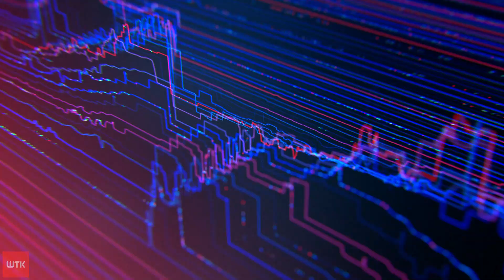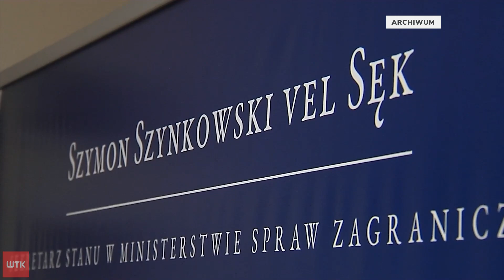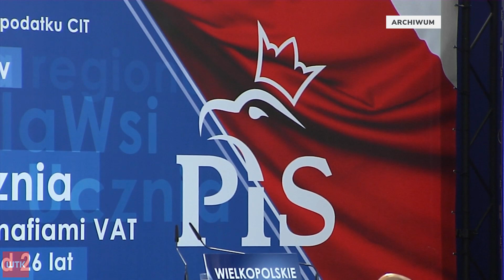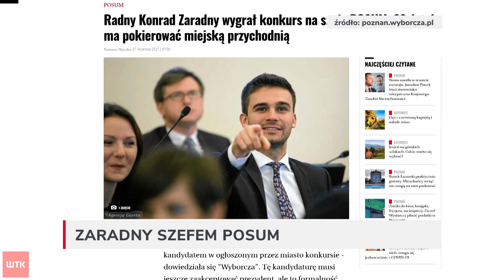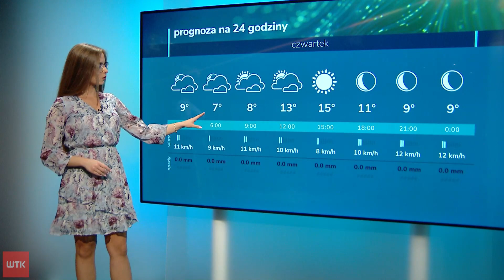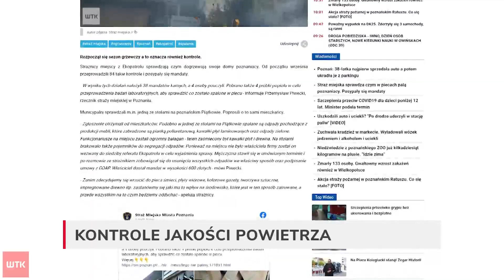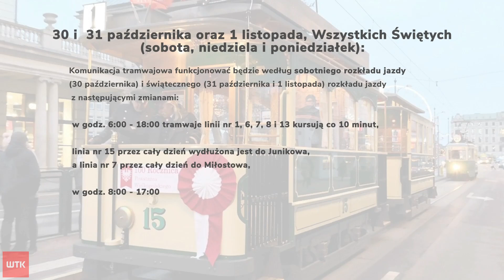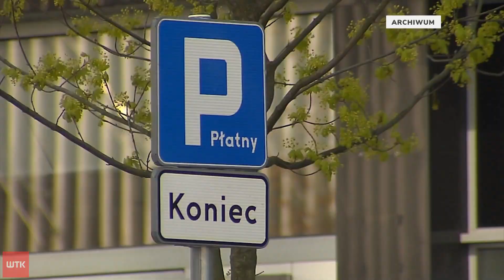Puls Dnia ze środy 27 października